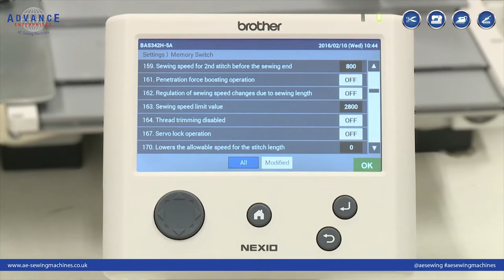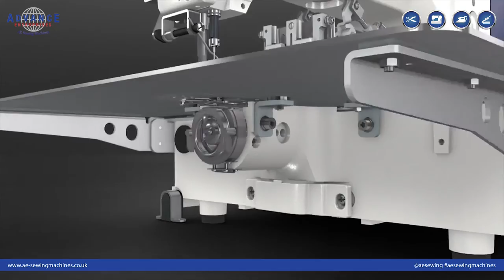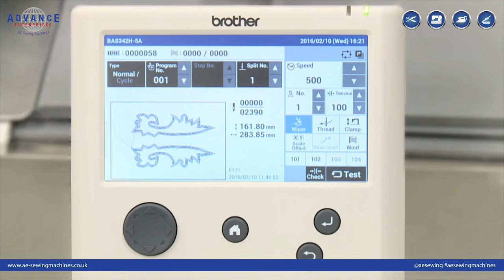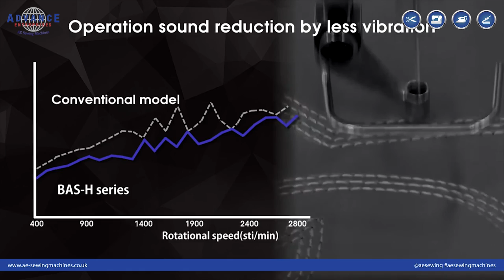Brother BAS 311HN Nexio Patternsewer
AE Sewing Machines are the UK's leading supplier of industrial textile equipment. Supplying new and used industrial sewing machines and specialising in programmable pattern sewers.

AE Sewing Machines were the first company within the UK to introduce the new BAS 311HN Nexio Industrial Pattern Sewer into the market and believe it to be a real game changer in the programmable textile sewing environment.